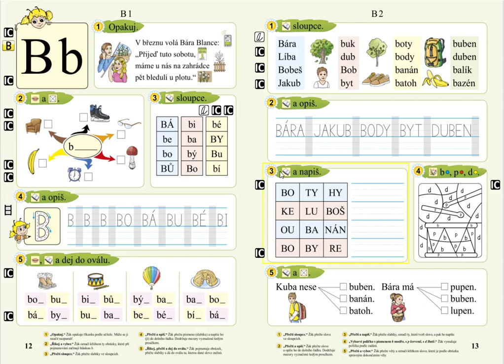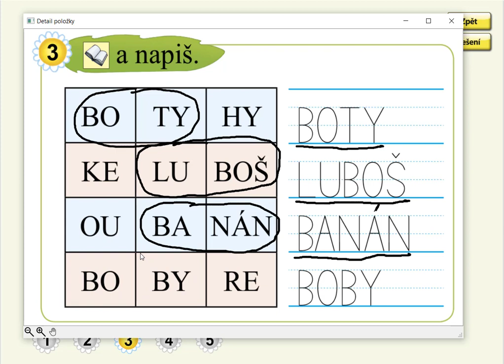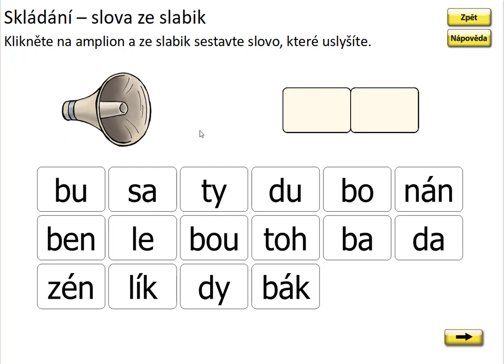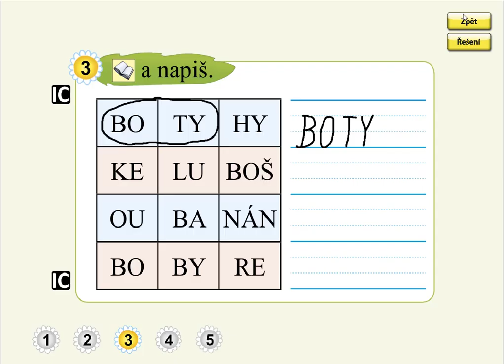Písmeno B (psaní a skládání slov), SLABIKÁŘ 2, str. 13, cv.3